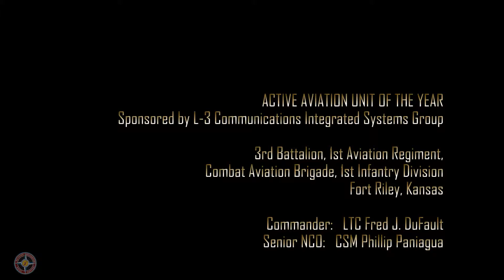2015 AAAA ACTIVE AVIATION UNIT OF THE YEAR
ACTIVE AVIATION UNIT OF THE YEAR

3rd Battalion, 1st Aviation Regiment,
Combat Aviation Brigade, 1st Infantry Division
Fort Riley, Kansas

Commander:   LTC Fred J. DuFault
Senior NCO:   CSM Phillip Paniagua